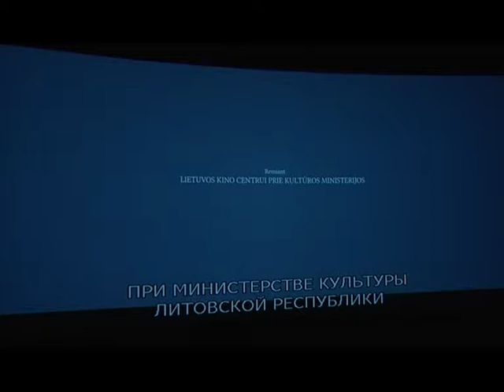Фестиваль современного европейского кино